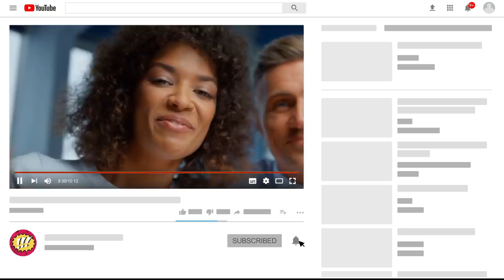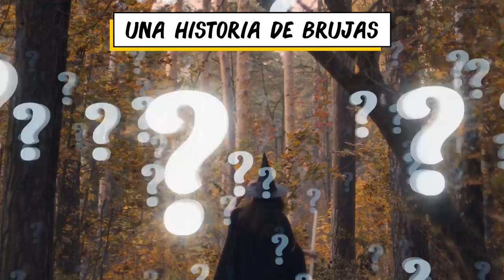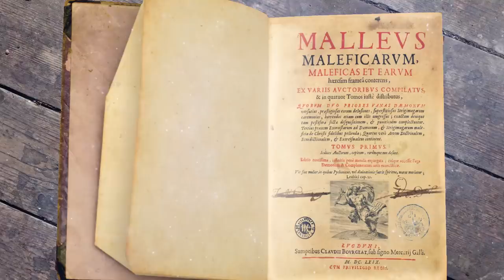10 Secretos Más Misteriosos De Las CIVILIZACIONES ANTIGUAS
Veras 10 Secretos Más Misteriosos De Las CIVILIZACIONES ANTIGUAS